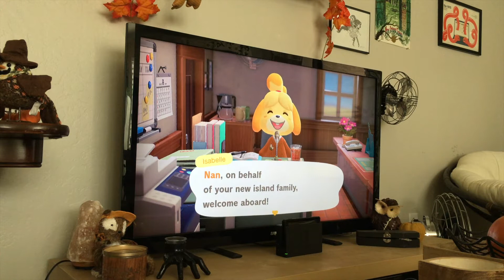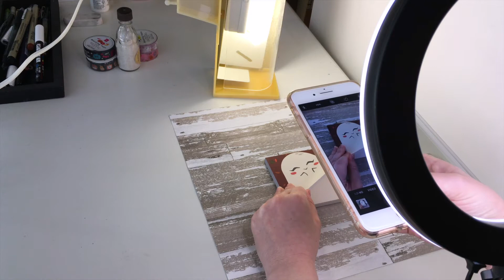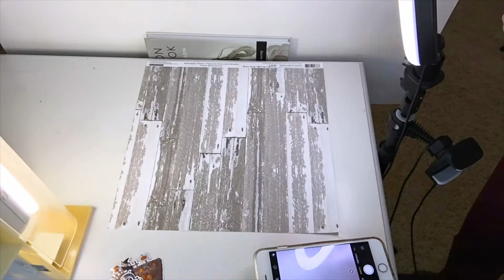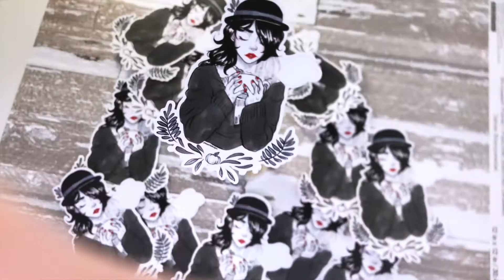✧ STUDIO VLOG ✧ 007 | Halloween Midnight Market, Unboxing New Pins & My Next Shop Update!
Thanks for tuning in to another studiovlog! I'm so excited to start counting down to monetization! Do you think my little meter is cute?

Be sure to check out the Midnight Market on Halloween, as well as preorders for my round pillows that end on Friday 10/30/2020 at 12pm PST!

✧ MUSIC ✧

Artist: Dan Henig | Track: Eternal Garden

Artist: Coyote Hearing | Track: Fun House